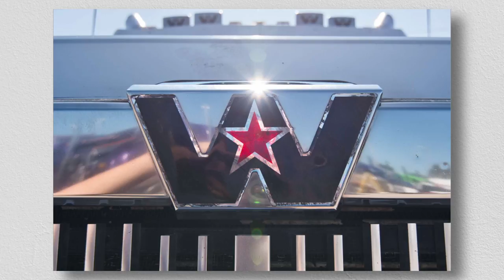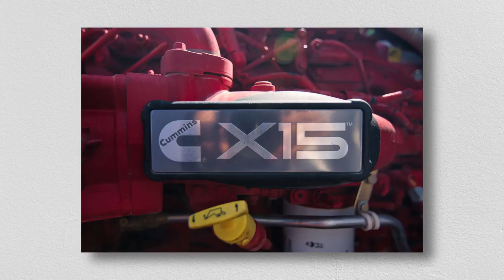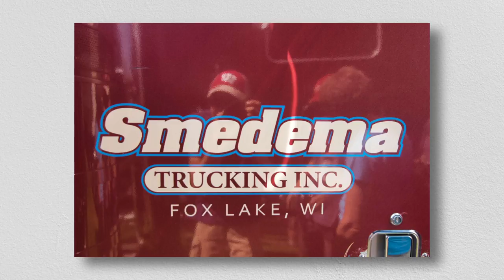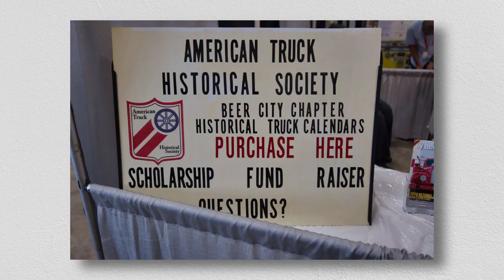2021 Waupun Truck-n-Show Photo Slideshow - a salute to the trucking industry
Last weekend (August 13-14) celebrated the 32nd annual Waupun Truck-n-Show which showcases hundreds of beautiful trucks from all around the country! We hope you enjoy this slideshow of photos of many of the trucks we found there.